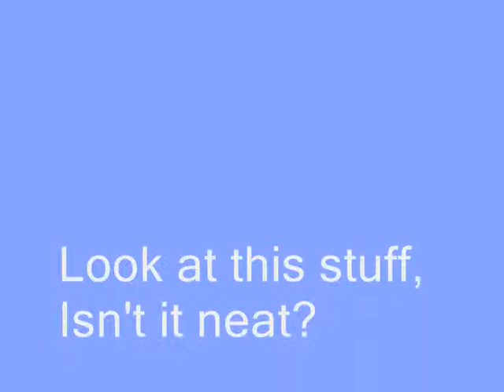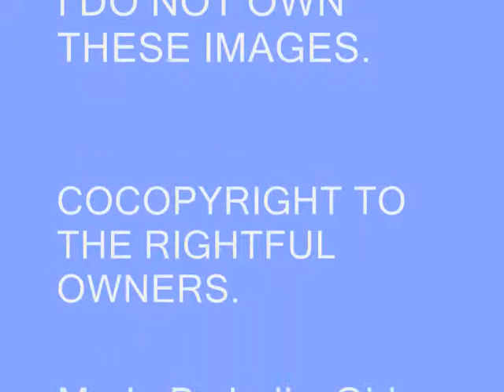Look at this stuff isn't it neat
1 of a 3 collection vids.